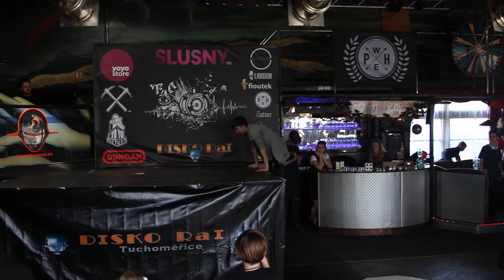TYC 2017 - Parkur Exibice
TYC 2017
25.3. Disko Rai - Tuchoměřice